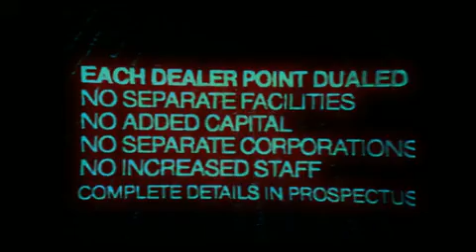Brewlay Bros - Travel Bureau